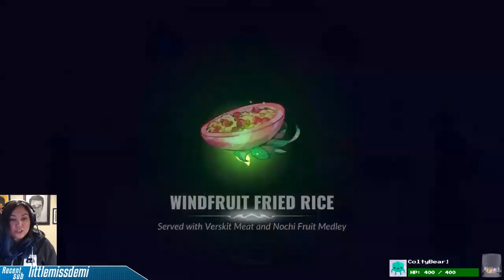Battle Chef Brigade! - #5 - Challenging Leonid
VIVE LA BRIGADE! We're Jumping into some Battle Chef Brigade! A puzzle/combat game where you hunt down monsters and turn them into delicious cuisine in an Iron Chef kitchen stadium.